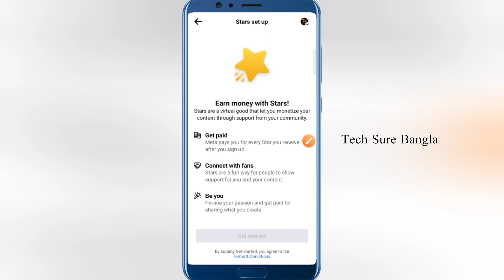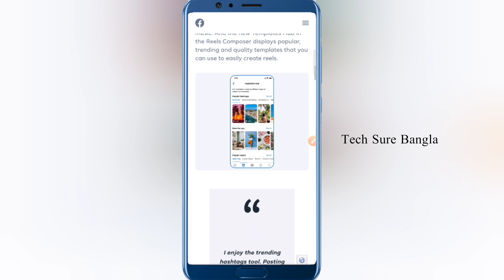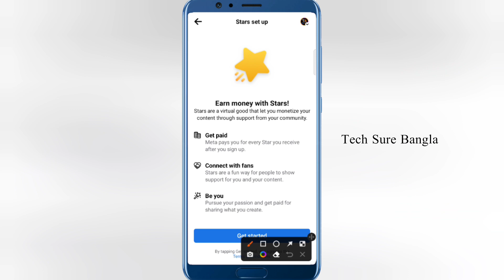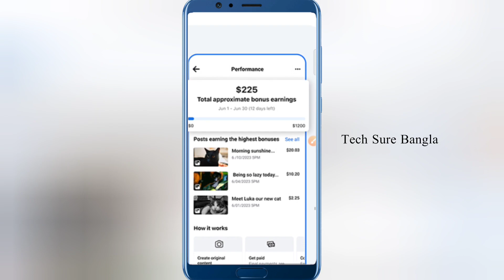Facebook Monetization Update 2024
facebook id monetization check

facebook identity confirmation

moderation assist facebook page

yashoda full movie hindi dubbed